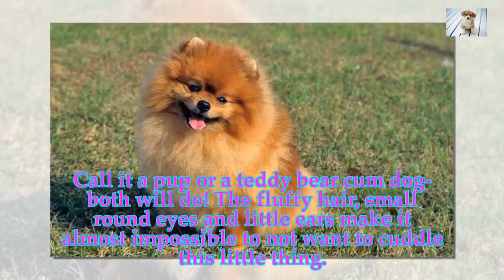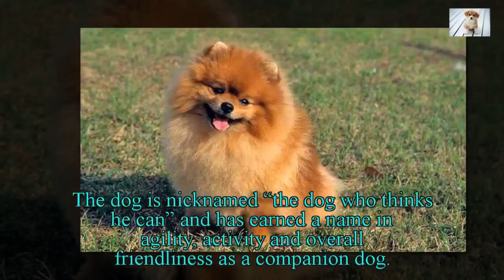Top 10 Dog Breeds That Have Most Adorable Puppies - Animals Channel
They say that the dog is man’s best friend for three reasons. The first is because it follows, second because it listens without interrupting and without saying anything in response and the third is that it does not give advice! Whatsoever the reasons behind this quote, the fact that a dog is man’s most loyal friend. He is staunch, and we are also believers of this truth.

There are some characteristics that would apply to all dogs be it any breed but some other attributes belong to only certa